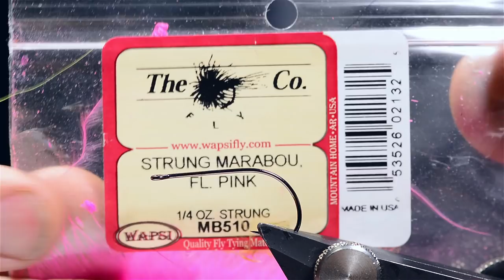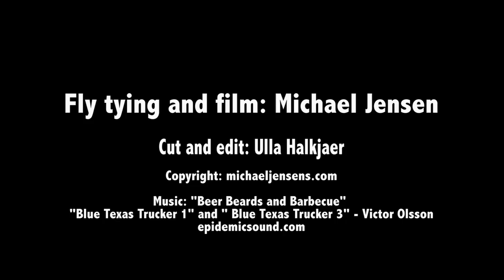Hot Pink Booby - saltwater and stillwater fly tying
You want it hot? Well this Booby should fill the bill. It is a killer for seatrout (sea run brown) on the Scandinavian coast, from late fall to spring. Worked slowly on a sinking or intermediate line, this Booby will find the silvery trout. Works well in early river fishing as well. And nearly forgot... perch like it too :0)

Hot Pink Booby
Hook: Ahrex NS122 Light Stinger #4
Tread:  Black UTC 140
Eyes: Booby eyes - white
Tail: Strung Marabou - Fl. Pink
Rib: UTC Ultra Wire - Silver
Body: Woolly Sparkle Dub - UV Fluo Pink
Flash: Flashabou Mix Multi Silver
Hackle: Mallard Barred Flank - Fl. Pink

Do you want to know more about Booby Flies, you can buy my book Tying and fishing The Booby Fly right here...